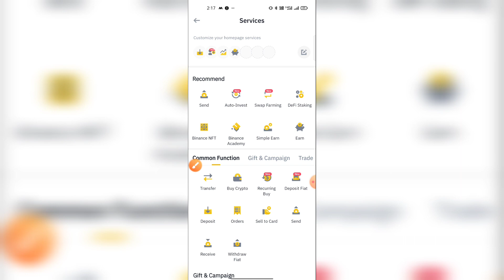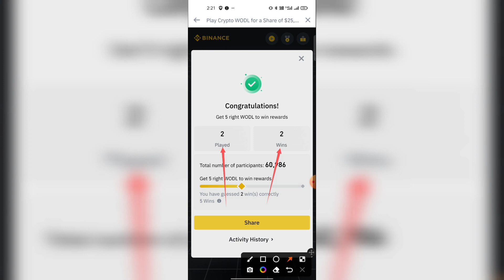Binance crypto wodl today answers | Binance crypto wodl blockchain governance theme answers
Binance Crypto Wodl Answers | crypto wodl binance answer today | Free crypto earning in telugu |

binance crypto wodl answer what is today's binance world answers,
8 letter binance crypto world word list,

Musician: @iksonmusic